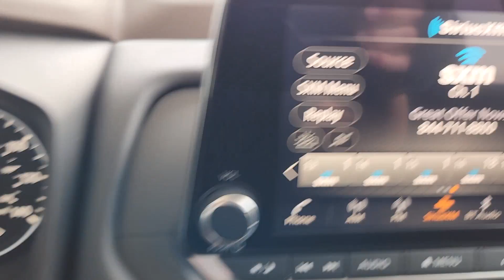2023 Nissan Rogue Waco, Hewitt, Robinson, Bellmead, Woodway N9134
Pearl White Tricoat New 2023 Nissan Rogue SV available in 5605 Legend Lake Parkway, Waco, Texas at Douglass Nissan of Waco. Servicing the Waco, Hewitt, Robinson, Bellmead, Woodway area.

Pearl White Tricoat 2023 Nissan Rogue SV FWD CVT with Xtronic 1.5L I3 Turbocharged DOHC 12V LEV3-ULEV50 201hp $1500 off MSRP! Priced below KBB Fair Purchase Price! Recent Arrival! 30/37 City/Highway MPG